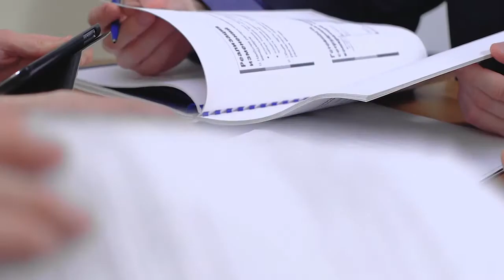Is WFH the new normal?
Could working from home be the new normal?